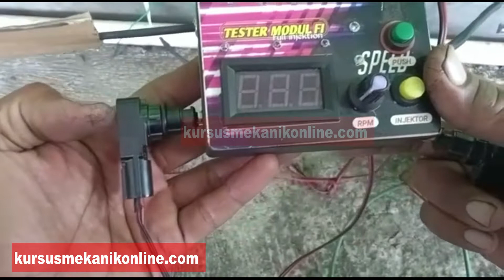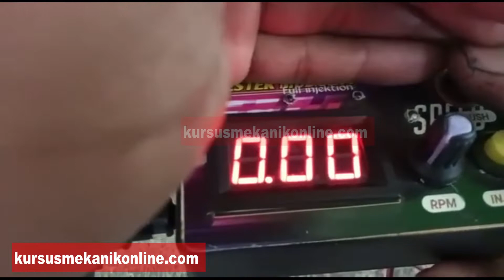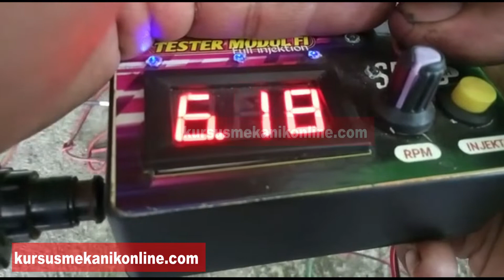Tanda Fix IC Fuel Pump Rusak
.Tanda Fix IC Fuel Pump Rusak insyaalah akan bermanfaat bagi anda semua. Silakan cermati perbaikan pompa mio j rusak yang clear Tanda Fix IC Fuel Pump Rusak

Kursus di era baru, kursus lebih hemat, efektif, trend dan berdaya guna. Ikuti alumni kami yang sudah mandiri punya usaha bengkel motor sendiri.